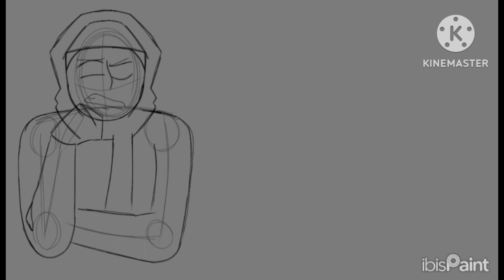Ult!Dempsey (Speedpaint + Instrumental OST)